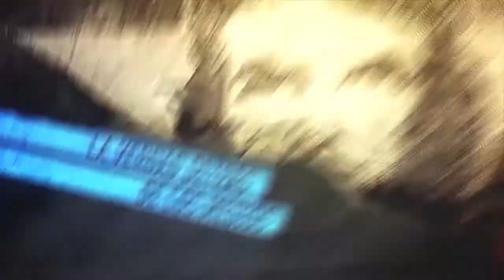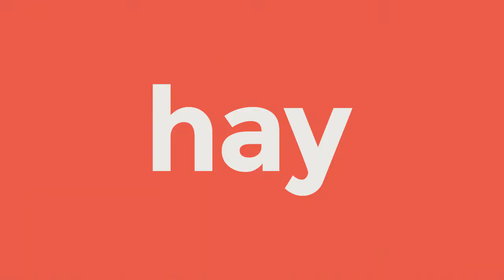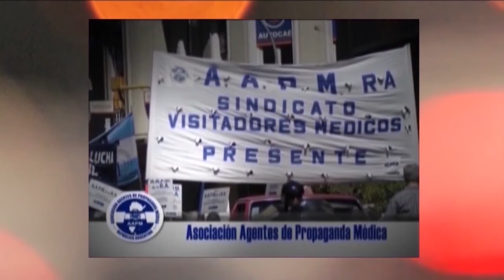Eric Toussaint y por qué no hay que pagar la deuda al FMI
Programa de Resumen Latinoamericano tv donde entrevistamos a Eric Toussaint,  de la Red Internacional del Comité para la abolición de las deudas ilegítimas. Explica claramente por qué pagar una deuda odiosa no beneficiará al pueblo argentino.